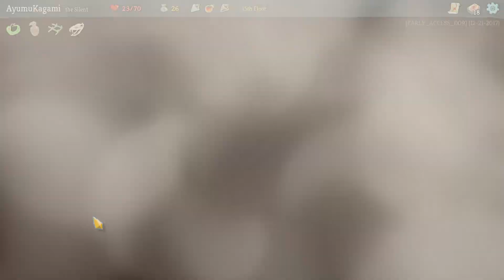[The Silent] - AyumuKagami Plays Slay the Spire - Ep. 3